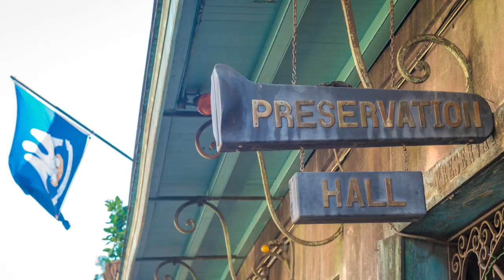New Orleans, Louisiana and the Oak Alley Plantation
While exploring New Orleans, Louisiana we totally forgot to do any sort of intros to the footage we shot. So we hired the dog Lua to do narration on this one. He did pretty good for his first time. We wondered the French Quarter, visited theTree of Life and went out to the Oak Alley Plantation which I found quite somber. We hope you enjoy this little side step from our usual videos.

All photos can be purchased as prints or licensed for commercial use.